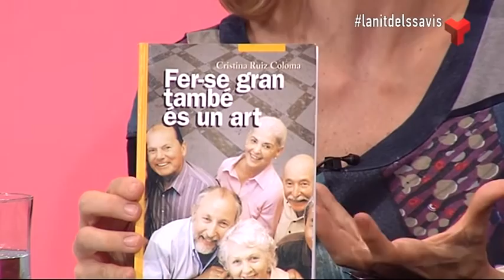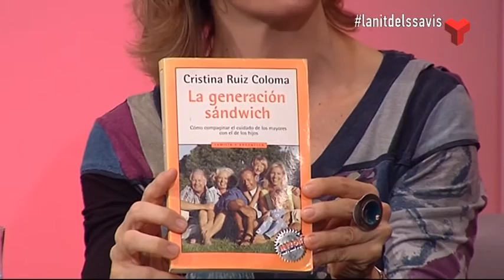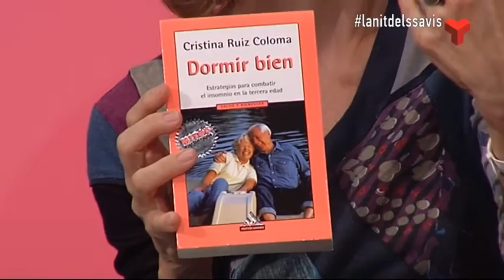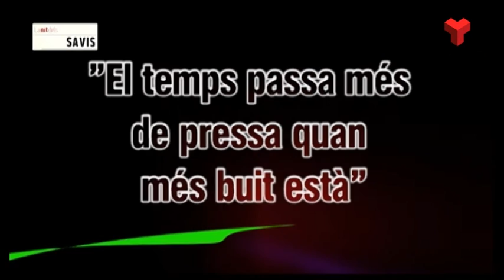La nit dels savis divendres 30-10-2015 de Canal Terrassa